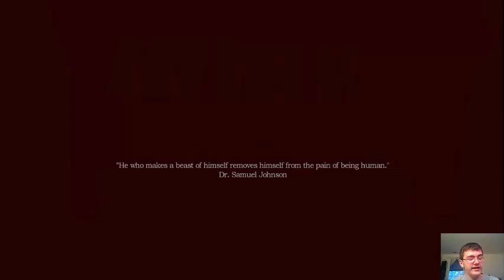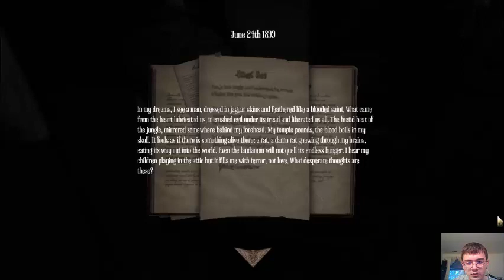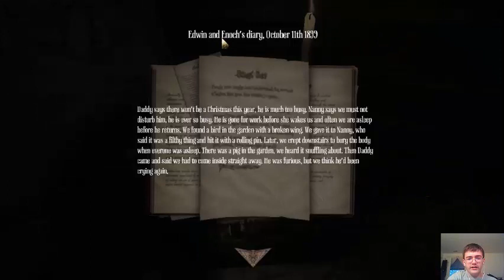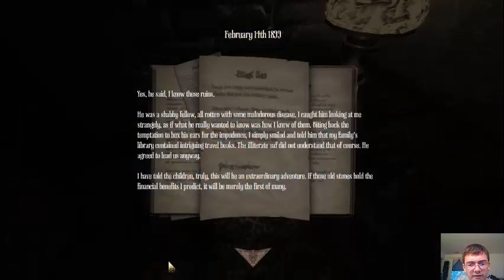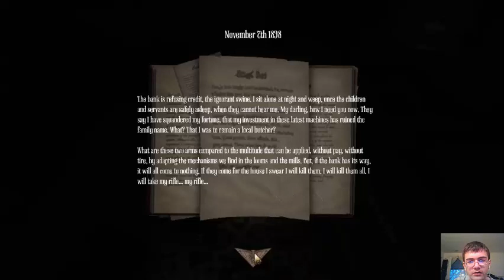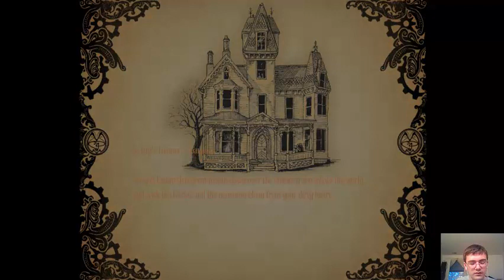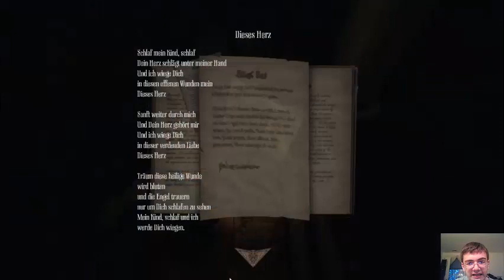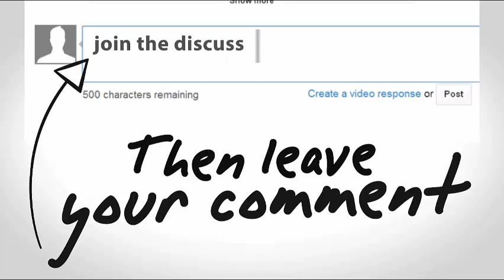"Daddy, Daddy, Come here!" Amnesia - A Machine For Pigs - Ep. 1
Amensia - A Machine For Pigs, can be found here: aamfp.com/

Music is from In-Game Audio
-OR-
Music is from AudioMicro.com
Producer/Maker Name:
Song Title:

This video has been produced to meet the standers for RPM Network and Maker Studios.